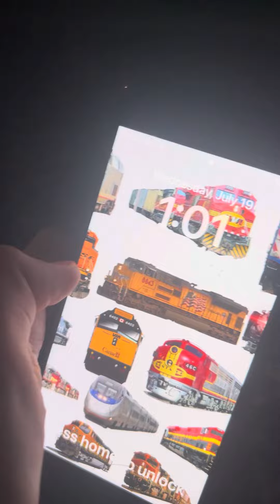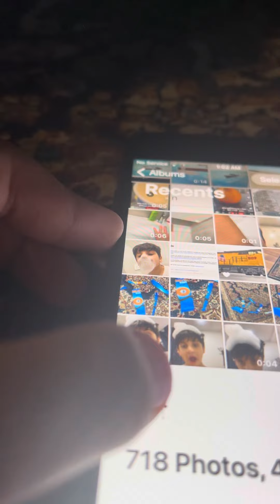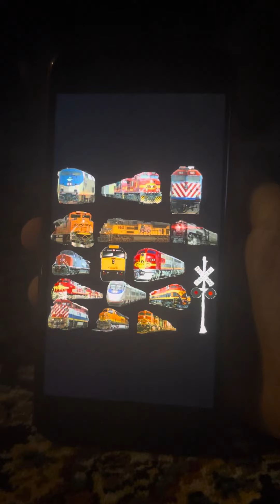Introducing my new wallpaper on my red phone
Usa and Canada trains